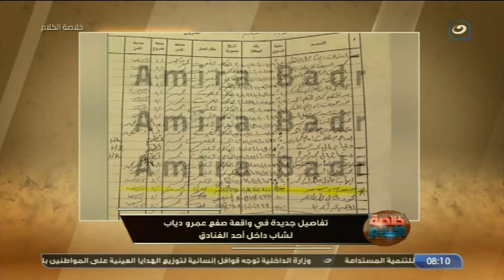تفاصيل جديدة في واقعة (صفعة عمرو دياب).. أميرة بدر تفتح النار على الهضبة: غلطان ولا يجيد التعامل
تفاصيل جديدة وصادمة في واقعة (صفعة عمرو دياب).. أميرة بدر تفتح النار على الهضبة: غلطان ولا يجيد التعامل مع الناس

Social Media Management by : NINO Digital Marketing